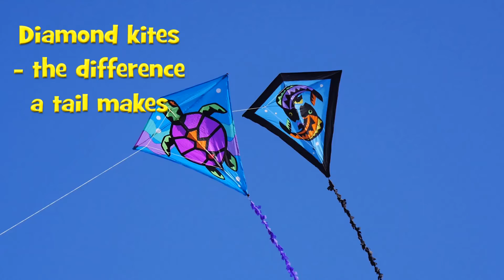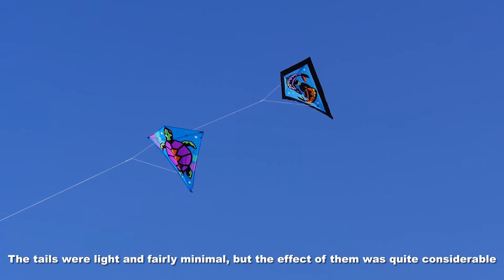Big diamond kites - the difference a tail makes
My 459th kite video. These big diamond kites fly well, but they are certainly more stable with tails.